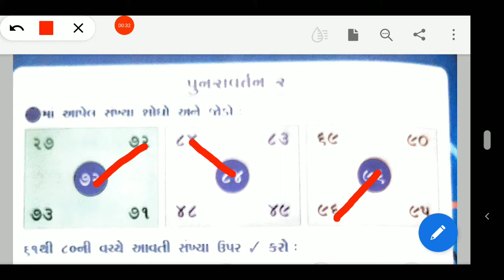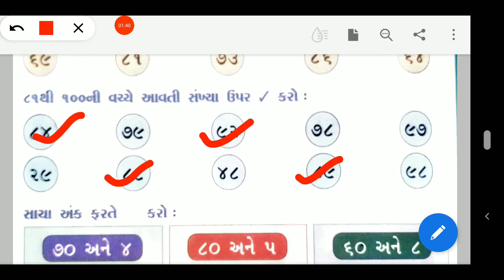20/03/2021, સીનિયર કે.જી. ગણિત